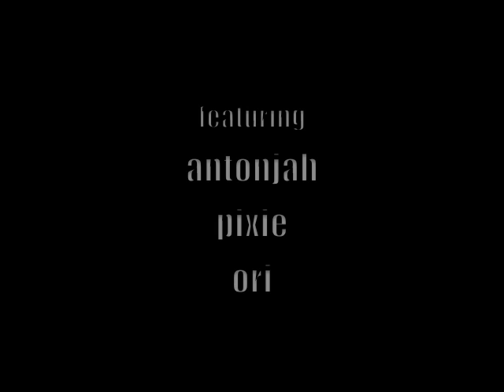NOISEEEE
antongia pixie ori marcuti dancing during photography lab lessons